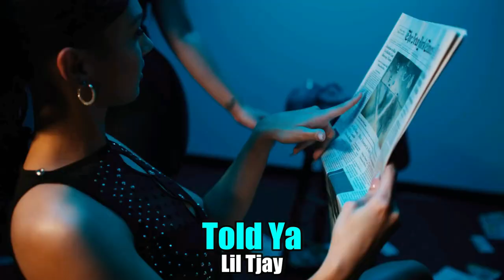BEST Rap Songs of 2024! (So Far) 🔥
In this video,  I showcase what are some of the BEST Rap Songs of 2024 SO FAR! Sorry for the delay in videos guys, going to come back stronger and better than ever! Love y'all.

0:00 - Intro
0:10 - Song of the Day
0:41 - BEST Rap Songs of 2023 So Far
8:05 - Outro (Thanks for Watching!)